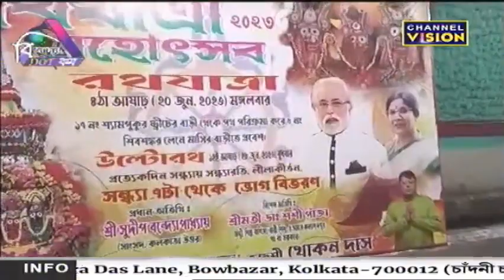Binodon Dot Com Channel Vision 24.06.2023